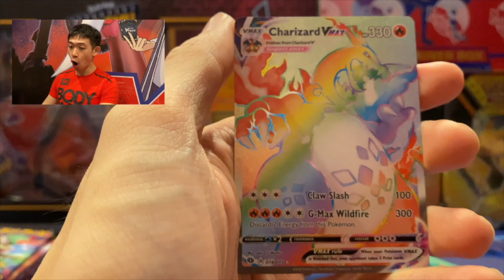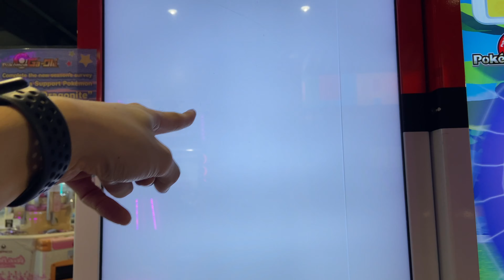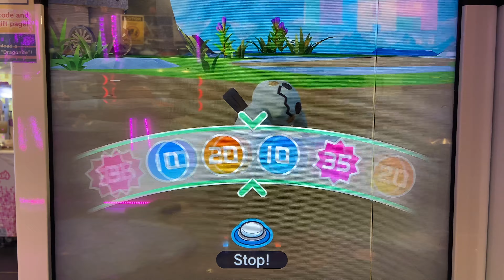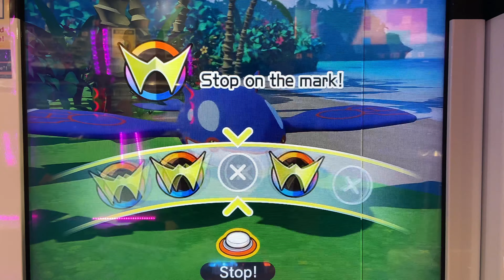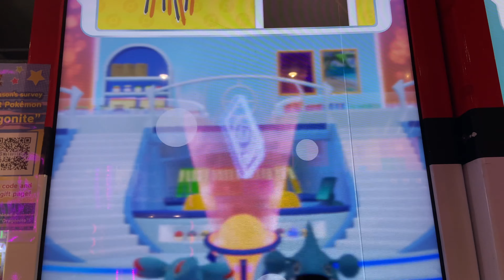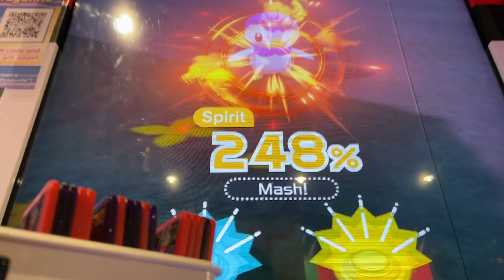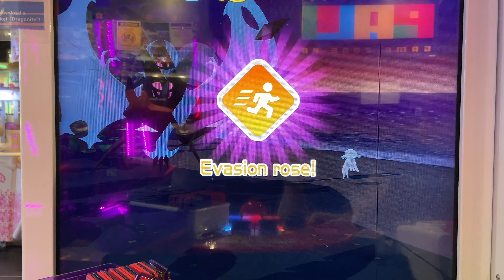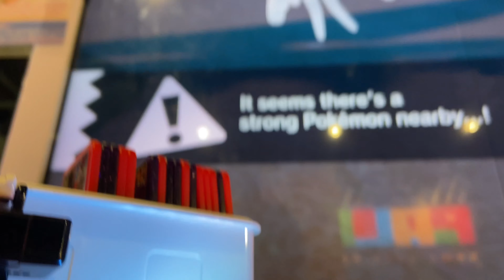*MASTER BALL LUCK?!* Pokemon Ga-Ole: Rush Part 3 Gameplay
It Looks Like We Got A Bit Lucky In The First Round Of The New Version, Pokemon Ga-Ole: Rush Part 3

What Did We Catch?